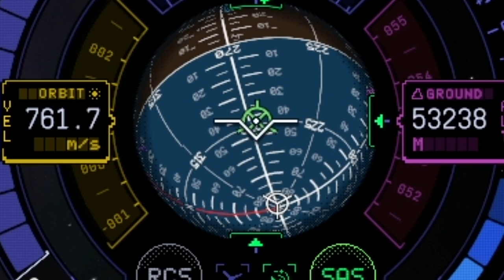''YELLOW SUBMARINE'' VERS LA MUN | RÉUSSITE OU ÉCHEC ? | KSP 2 [QC/FR] 3 DE 3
Dernière chance pour nous d'y parvenir ! Est-ce que la mission sera une réussite ou un échec ?

Nouvelle mission, nouveau défi. Pourquoi ne pas créer un vaisseau digne d'un sous-marin jaune qui devra réussir un atterrissage sur la Mun avec 57 Kerbals comme équipage.

Chaîne CornetGlobalTV : @CornetGlobalTV

Version 0.2.1.0

0:00 Intro
4:52 Amunissage
7:45 Dernière chance
9:02 Prise 6
14:43 Amunissage
15:57 Prise 7
17:28 Prise 8
19:24 Conclusion